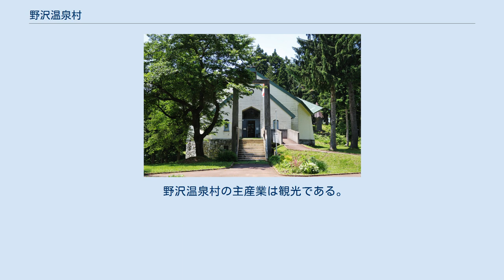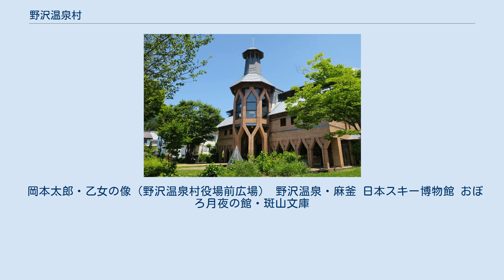野沢温泉村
野沢温泉共同浴場「大湯」 野沢温泉村（のざわおんせんむら）は、長野県の北東部に位置する村。
野沢温泉で知られる。
 野沢温泉スキー場 村役場による行政以外に、江戸時代から続く自治組織「野沢組」 が存在している。
住民から組合費を集めて温泉の管理や除雪、水路の修繕、道祖神祭の運営などを行う。
惣代は1年交代の制度で、無報酬だった。
 野沢温泉村の主産業は観光である。
2000年代にかけてスキー離れなどで観光客数は低迷し、旅館・民宿の廃業が相次いだ。
2010年代になると外国人の観光客が増え、オーストラリア人など外国人が閉鎖された旅館・民宿を引き継いで再開したり、飲食店を開業したりするようになり、その数は50軒～60軒と村全体の1割から2割を占めるまで増加した。
村の仲介で外国人の観光事業者と既存村民が懇談・協力するようになり、野沢組に組合費を払ったり、加入したりする外国人もいる。
 村内に鉄道路線、鉄道駅はない。
 鉄道を使って村を訪れる場合は、JR東日本北陸新幹線・飯山線の飯山駅からバスを利用する。
地区によっては飯山線の戸狩野沢温泉駅や上境駅、上桑名川駅、桑名川駅などが近い場合もある。
いずれの駅も千曲川対岸の飯山市に位置する。
 岡本太郎・乙女の像（野沢温泉村役場前広場） 野沢温泉・麻釜 日本スキー博物館 おぼろ月夜の館・斑山文庫